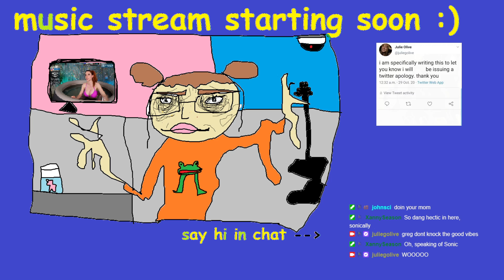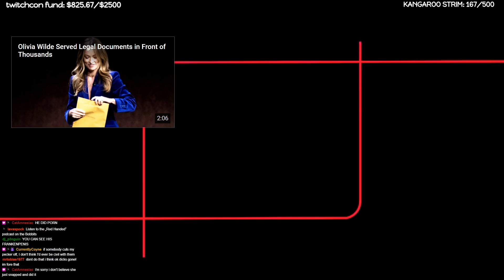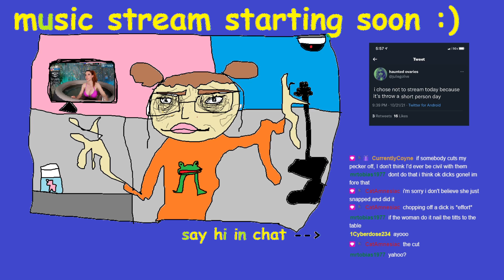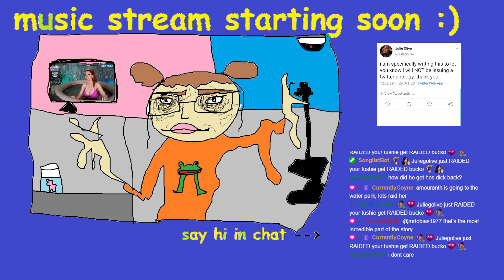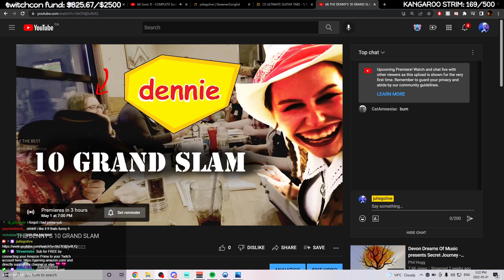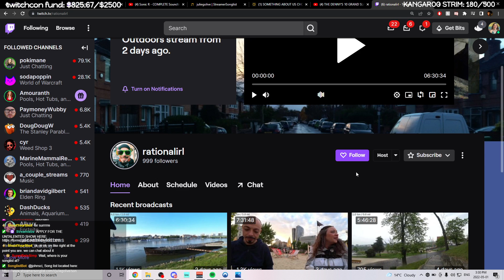MAY DAY MUSIC FOR YOUR MAY DAY (May 1, 2022)